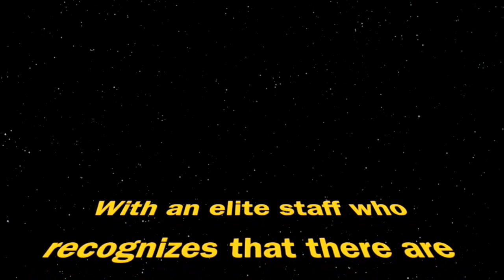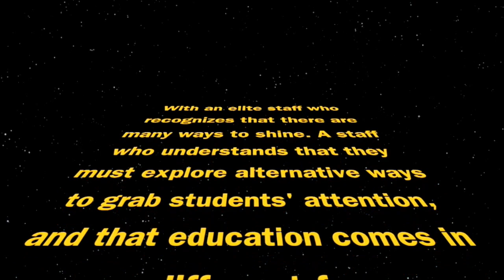Faculty Shushan Purim Presentation 5774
Yeshivah of Flatbush Joel Braverman High School Faculty put on a Shushan Purim Presentation for students.